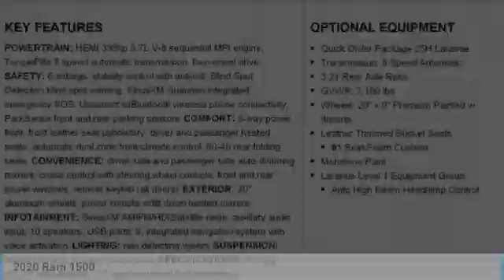2020 Ram 1500 Charlotte NC D205401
2020 Ram 1500

$9,500 off MSRP! Priced below KBB Fair Purchase Price! Keffer Chrysler Jeep Dodge Ram Trucks is honored to offer this gorgeous 2020 Ram 1500 Laramie in Maximum Steel Metallic Clearcoat. Well equipped with: Laramie Level 1 Equipment Group (Auto High Beam Headlamp Control, Blind Spot & Cross Path Detection, and Remote Tailgate Release), Quick Order Package 25H Laramie, Sport Appearance Package (Body Color Front Bumper, Grille Surround 3 Body Color Tex 2 Black, and Wheels: 20 x 9 Premium Painted w/Inserts), #1 Seat Foam Cushion, 10 Speakers, 3 Rear Seat Head Restraints, 3.21 Rear Axle Ratio, 4 Way Front Headrests, 48V Belt Starter Generator, 4-Wheel Disc Brakes, 8.4 Touchscreen Display, ABS brakes, Adjustable pedals, Air Conditioning, AM/FM radio: SiriusXM, Apple CarPlay, Apple CarPlay/Android Auto, Audio memory, Auto-dimming door mirrors, Auto-dimming Rear-View mirror, Automatic temperature control, Brake assist, Bumpers: chrome, Compass, Delay-off headlights, Driver door bin, Driver Seat Memory, Driver vanity mirror, Dual front impact airbags, Dual front side impact airbags, Electronic Stability Control, Front & Rear Rubber Floor Mats, Front anti-roll bar, Front Center Armrest w/Storage, Front dual zone A/C, Front fog lights, Front reading lights, Front Seat Back Map Pockets, Front wheel independent suspension, Fully automatic headlights, Garage door transmitter, Google Android Auto, GPS Antenna Input, HD Radio, Heated door mirrors, Heated Front Seats, Heated front seats, Heated Steering Wheel, Heated steering wheel, Illuminated entry, Integrated Center Stack Radio, Leather steering wheel, Leather Trim 40/20/40 Bench Seat, Low tire pressure warning, Memory seat, Occupant sensing airbag, Outside temperature display, Overhead airbag, Overhead console, Panic alarm, ParkSense Front/Rear Park Assist w/Stop (DISC), ParkView Rear Back-Up Camera, Passenger door bin, Passenger vanity mirror, Pedal memory, Power 4-Way Driver Lumbar Adjust, Power 4-Way Passenger Lumbar Adjust, Power 8-Way Driver & Passenger Seats, Power door mirrors, Power driver seat, Power passenger seat, Power steering, Power windows, Radio data system, Radio: Uconnect 12 w/Navigation, Radio: Uconnect 4 w/8.4 Display, Rear anti-roll bar, Rear seat center armrest, Rear step bumper, Rear window defroster, Remote keyless entry, Security system, SiriusXM Satellite Radio, Speed control, Split folding rear seat, Steering wheel mounted audio controls, Tachometer, Telescoping steering wheel, Tilt steering wheel, Traction control, Trip computer, Turn signal indicator mirrors, USB Host Flip, Variably intermittent wipers, Ventilated Front Seats, Ventilated front seats, Voltmeter, and Wheels: 18 x 8 Aluminum Base Painted.